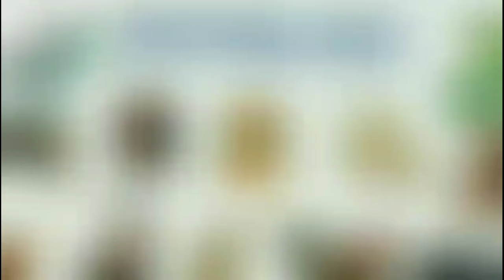Tử Vi Hàng Ngày 06/6/2024 của 12 Con Giáp